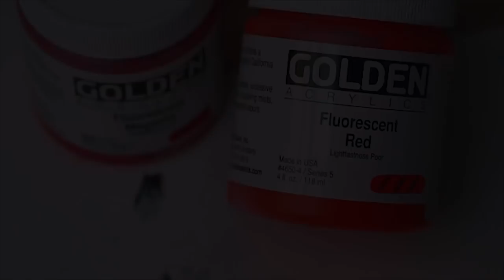YAWN AND ROAR. Kitties VS Peonies. Gouache illustrations.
Gouache and acrylic. ALL FULL VIDEOS

YAWN  🐈🌸
Yawning blue cat provokes a splash of cuteness that can potentially influence the cosmic balance or even break it.

ROAR  🐯🌸
Fragile petals of a wild tiger’s roar flying smoothly and landing in your palms.

for awesome filming!